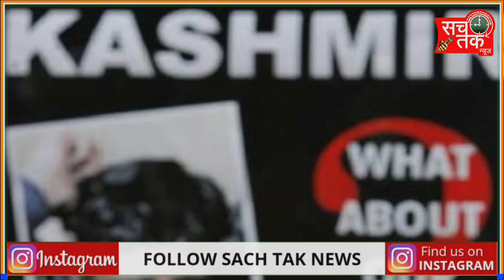द कश्मीर फाइल्स फिल्म देख पीएम मोदी हुए भावुक, जानिये क्या कहा ? | The Kashmir Files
Kashimir Files movie in hindi, Kashmiri Pandit, The Kashmir Files Film, The Kashmir Files Movie, Vivek Agnihotri movie, Kapil Sharma, Boycott kapil sharma,# kashmirfilmbaned